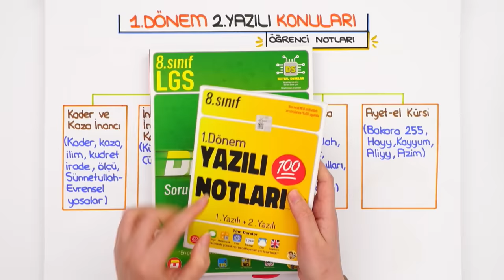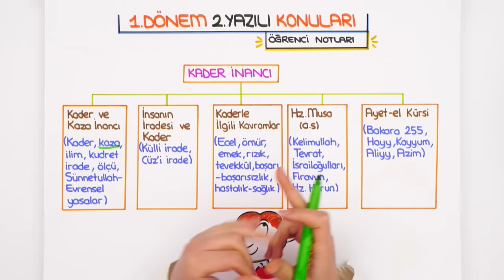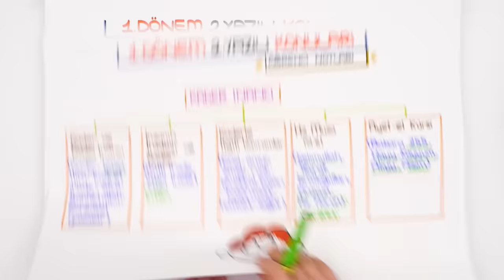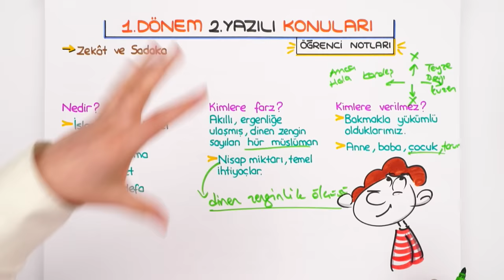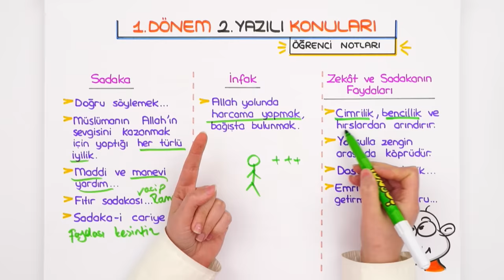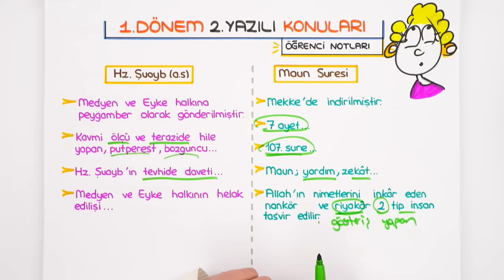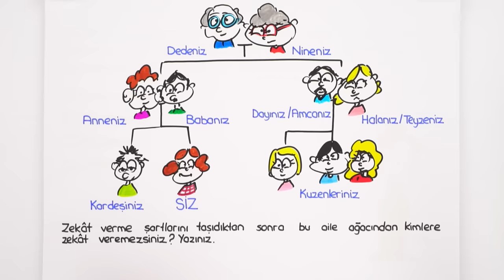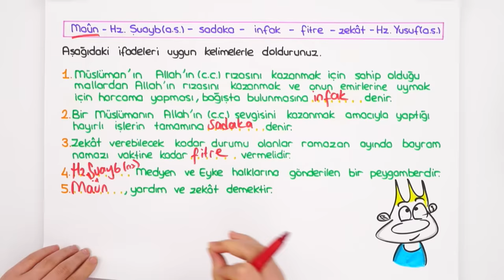8.Sınıf Din 1.Dönem 2.Yazılıya Hazırlık 📝 #2023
Yazılılara bol soru çözerek konuları pekiştirmen için sana uygun kaynaklar 👇
📌 Yazılı Notları İle 100 Notu Garantile!
Yazılıkampı boyunca 8.Sınıf yazılılarında bilmen gereken mükemmel yazılı provası ile karşınızdayız! 🤗 Din sınavına girmeden önce mutlaka yazılı hazırlık videosunu izlemelisin. 😍⭐

Dersimiz Başlıyor: 00:00
Yazılıda Bunlar Kesin Çıkar: 00:34
Buraya Dikkat: 11:28
Yazılı Provası: 25:24